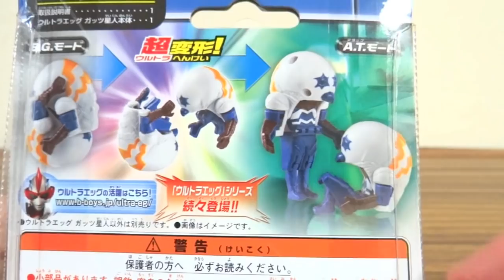ガッツ星人 ２体に分身可能！ 超変形 ウルトラエッグ レビュー ウルトライブ対応 ギンガスパーク&エッグスキャナー対応 ウルトラマンギンガ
レオンさんオススメのエッグ